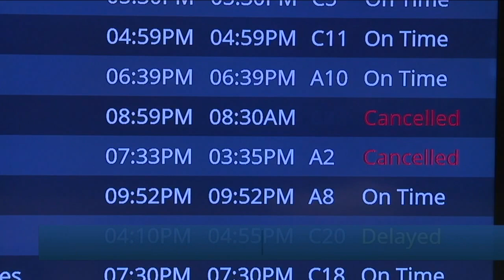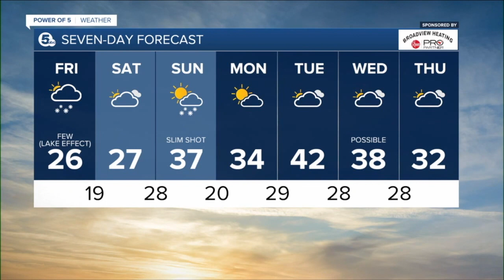News 5 Cleveland WEWS Latest Headlines | February 25, 12pm